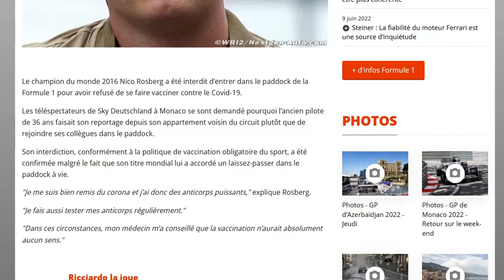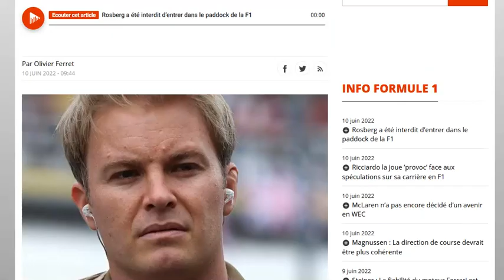Nico Rosberg interdit du paddock de F1 ?! voici son explication